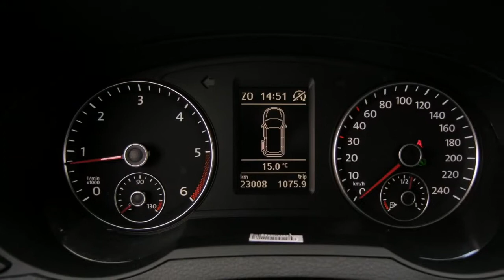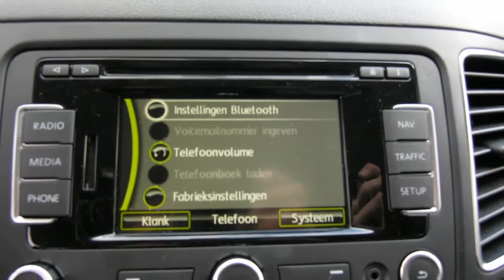Seat Alhambra 2.0TDI 140PK Ecomotive DSG-6 Style 7-persoons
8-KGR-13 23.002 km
  Prijs:     € 39.950
  Merk:     Seat
  Model:     Alhambra
  Type:     2.0TDI 140PK Ecomotive DSG-6 Style 7-persoons
  Carrosserievorm:     MPV (5 drs)
  Bouwjaar:     2012
  Transmissie:     automaat
  Kleur:     Diepzwart metallic
  BTW/Marge:     btw
  Brandstof:     diesel
  Energielabel:
  Garantielabels:
* Airbag(s) knie
* Airbags
* Armsteun voor
* Bagage-afdekhoes
* Bandenspanningcontrolesysteem
* Bekleding stof
* Bluetooth + USB-poort
* Boordcomputer
* Cruise control
* Dakrailing zwart
* Gordijnairbags voor
* Lichtmetalen velgen
* Lichtmetalen velgen 18 inch
* Mistlampen voor
* Navigatiesysteem
* Ramen voor en achter elektrisch bedienbaar
* Regensensor
* Roetfilter
* Schuifdeuren links en rechts
* Side-airbags voor
* Stuurbekrachtiging
* Winterset met 16"LMV inclusief

Duits ingevoerde jahreswagen van Duitse SEAT Importeur, daarom met een nieuw kenteken!!! Al onze auto's worden afgeleverd met onderhoudsbeurt volgens het fabrieksschema, 6 maanden BOVAG garantie (indien boven de €4.500,-) en een nieuwe APK. De afleverkosten zijn €495,- voor dit pakket, uiteraard is de garantie ook te verlengen tot 2 jaar (vraag naar de voorwaarden).

Aanbieder
Kohler B.V.
Smaragdlaan 6
2132VX HOOFDDORP